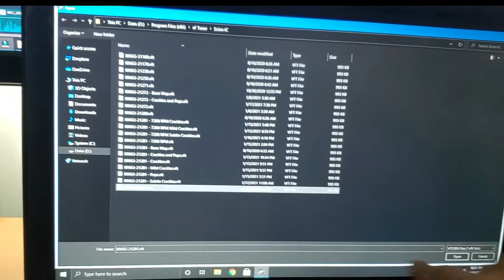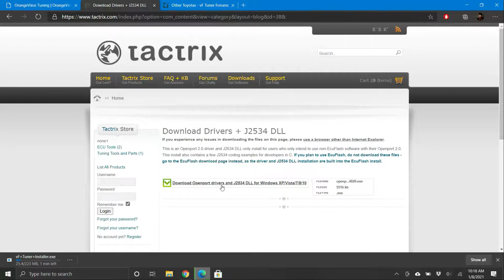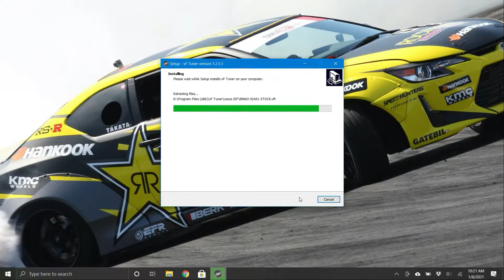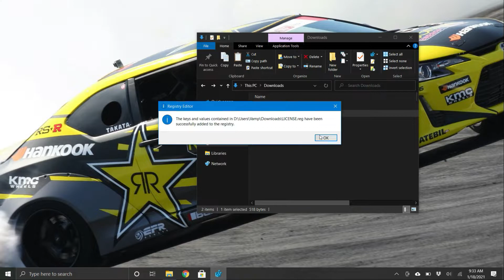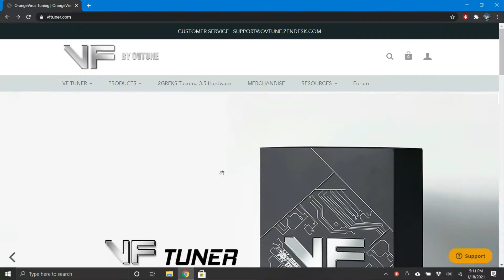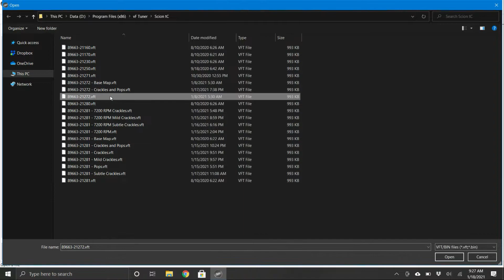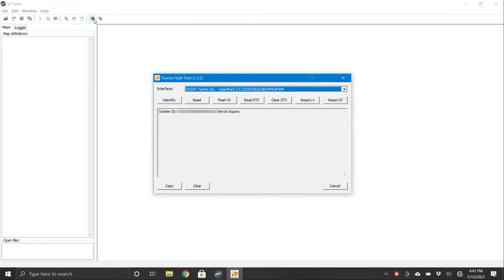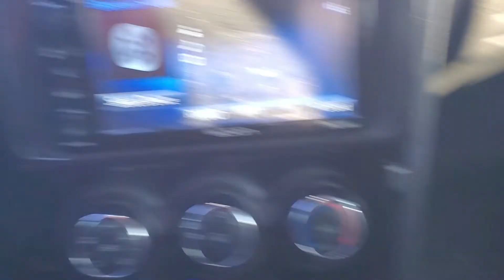See Updated Notes: vF Tuner Purchase, Install, Licensing, Maps, & ECU Flashing (Scion tC2 / tC2.5)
🛒 Product link(s) at bottom of video description.

⚠️ Note: There's been some changes since I posted this video including eliminating the reg key (the first email now contains everything you need), Tactrix drivers can now be installed through the Help menu, you have to also unlock your specific ECU's VIN (they supply additional credits for this), and you need an Internet connection just before flashing to validate your ECU (to protect against piracy). I will work on an updated video as time and life allows.

⭐ Correction: I switched the car to the ON position before flashing, which is correct, but I accidentally say accessory position in the video. Please be sure to use the ON position.

► 00:48 - Purchasing and Installing
► 02:55 - Registering Software
► 03:50 - Opening Your ECU Bin File
► 04:57 - Manual Transmission Maps
► 06:33 - Additional Maps for Automatics
► 07:20 - Flashing ECU
► 08:36 - Mild Crackle Tune in Action

This is an overview of the vForest (vF) Tuner software, which allows your create your own tunes and flash them onto your 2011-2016 Scion tC ECU. This is completely different from the old OrangeVirus v3 handheld tuner. I show you the purchasing, installation, and software registration process. I show the various available maps and how to flash your ECU. Watch the very end to hear one of the crackle tunes I made.

Please make use of the vF Tuner forums for questions or to share ideas and suggestions.

⚠️ Note: The various crackle tune files you see on my laptop did not come with the software. They were created by me from the 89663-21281.vft and 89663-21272.vft BIN files I (one time only) unlocked with 4 credits each. You can find my maps posted on the vF Tuner forum.

If you live in Maryland, Agile Automotive is the shop that will be tuning my tC.

Agile Automotive Performance
2209 Commerce Road, Suite 4
Forest Hill, MD 21050

🌐 vF Tuner Forum: No Longer Exists

💾 Tactrix Openport 2.0 Drivers: Now downloaded through vF Tuner Help menu